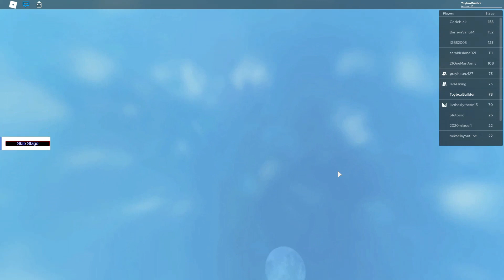joe exotic would be proud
In today's sparkly new video, me, Nick, and Josh attempt a Roblox obby to some success.
Join us with our special guests Ramses and Diandre.